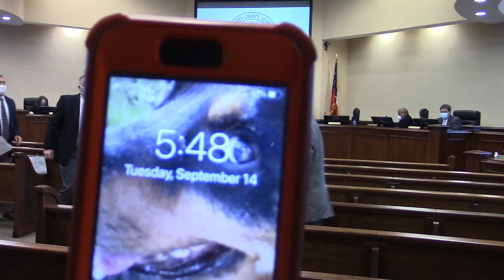End @ LCC Regular - 2021-09-14